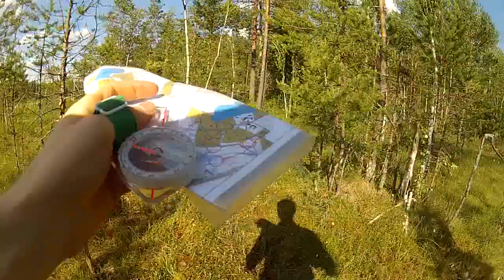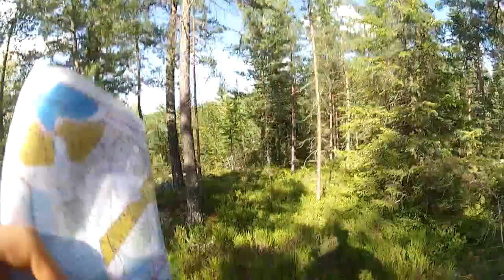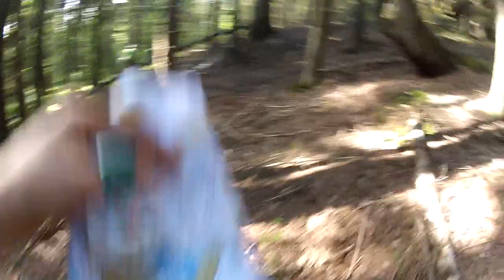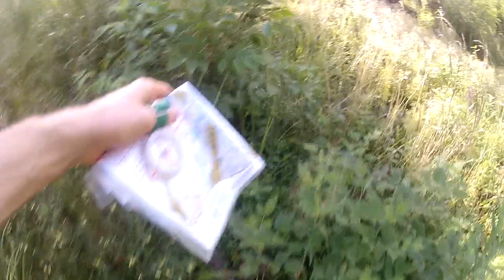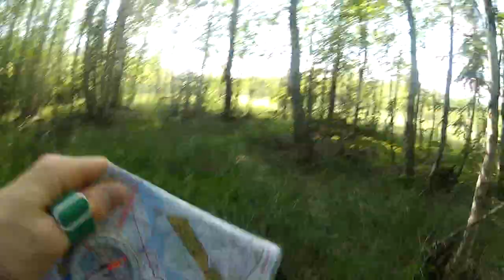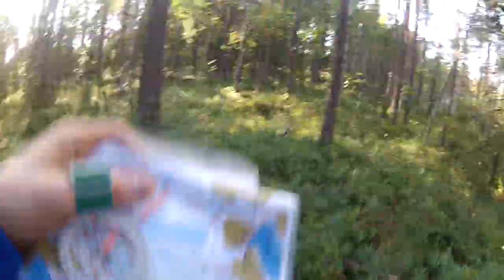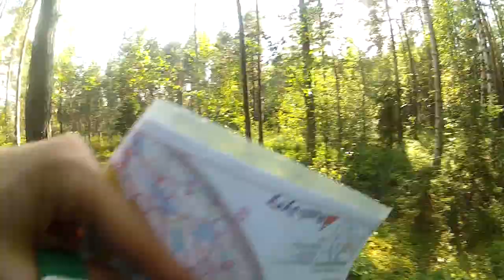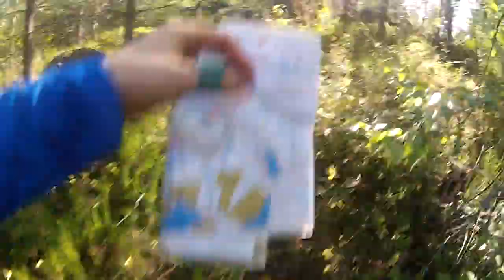Orienteering run (Kivilampi, Finland)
Filmed with a GoPro HD Hero2 mounted to a chest harness.